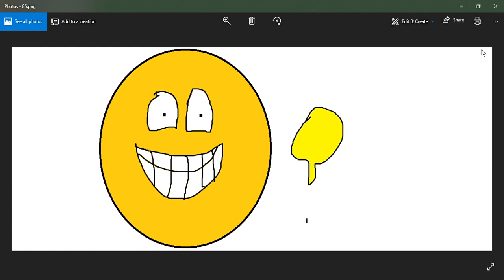Daytime at the Backyardd!! PvZ1